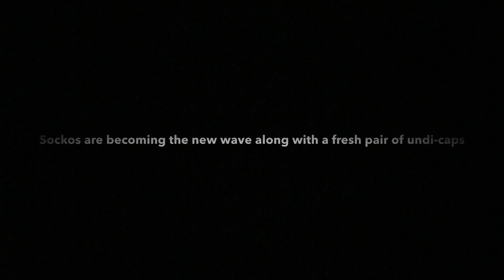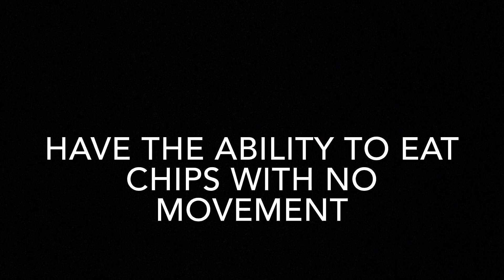Silbermans period 1 sockos and undicaps